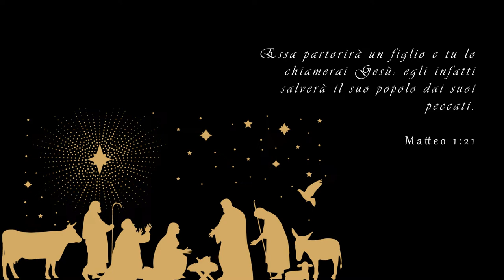Buon Natale! Merry Christmas! Joyeux Noël! ¡Feliz Navidad!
The OMI International Roman Scholasticate wishes all of you a blessed and Merry Christmas!